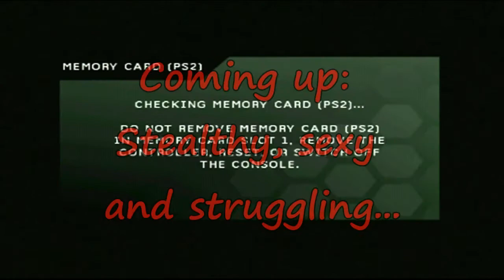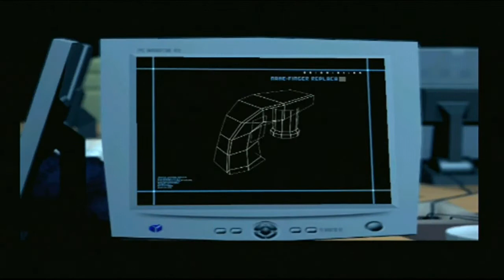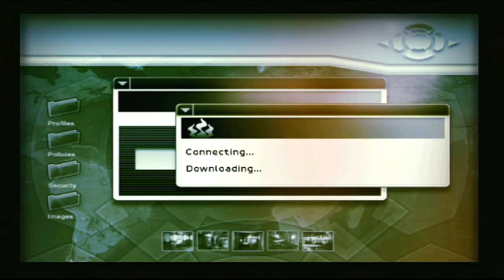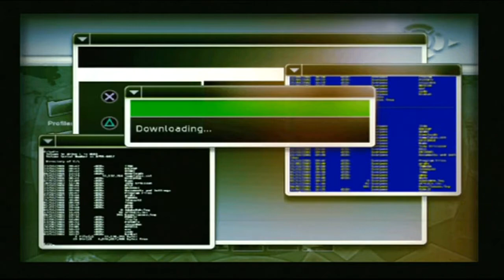Let's Play Alias PS2 Blind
Another random retro one here and it's not as bad as I expected. We step into the lithe form of early 2000's Jennifer Garner and infiltrate a club/casino to stop ne'er-do-wells doing something naughty.